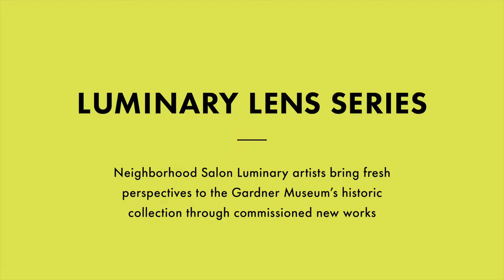"Doorways" featuring pianist Kevin Harris (trailer)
Enjoy this short trailer for the new film "Doorways" featuring pianist, composer, and Gardner Museum Neighborhood Salon Luminary Kevin Harris. "Doorways" investigates Kevin’s idea that "time plus movement = perspective" in a musical exploration of passageways and portals in the Gardner Museum's historic building. The full film will be released on December 3, 2021. Learn more about this remarkable musician and the project

Luminary Lens is a unique series featuring Neighborhood Salon Luminary artists bringing fresh perspectives to the Gardner Museum’s historic collection through commissioned new works.